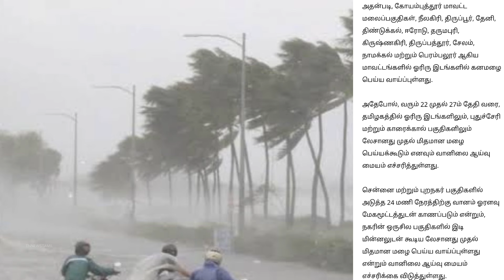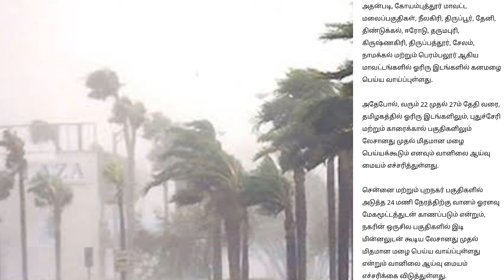Breaking | 22.08.2024 தமிழகத்தில் இடியுடன் கூடிய மிக கனமழை | today Heavy rain in tamil in Tamilnadu